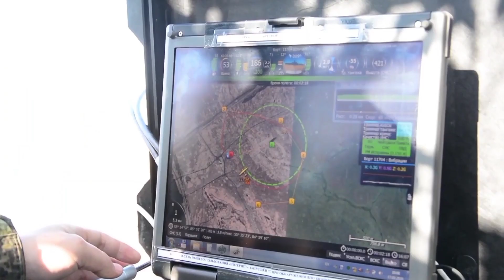An hour ago ! Drone filmed its own destruction by supersonic missile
Drone filmed its own destruction by supersonicmissile

An unmanned aerial vehicle used to correct artillerystrikes filmed the moment of its own destruction by an anti-aircraft guided missile. Despite the relatively small dimensions of the drone, the air defense complex was able to successfully detect the UAV and accurately hit it.

On the video footage presented, you can see how the military is trying to steal away the unmanned aerial vehicle, however, unexpectedly, the drone became a target for the air defense complex. An anti-aircraft guided missile rapidly flying out of the launcher at a speed of about 2-3 MAHs successfully hit the drone, which was filmed by the drone itself. According to preliminary data, the missile was launched by the Tor complex, as evidenced by the vertical launch of missiles.
It should be noted that the Tor systems have not previously been seen attacking small commercial aircraft, however, despite this fact, the video footage clearly demonstrates that such drones are a good target even for these air defense systems. Apparently, the blow was delivered from a distance of about 2-2,5 kilometers.

supersonic missile strike drone, supersonic missile